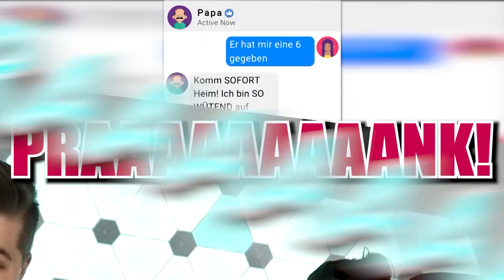WEIHNACHTS-HAUS BUILD BATTLE IN ADOPT ME! Prank an Katja! [Roblox Deutsch Speedbuilding]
KATJA WIRD GEPRANKT!🤣 Im heutigen BUILD BATTLE steckt Katja viel Arbeit in ihr neues Weihnachtshaus, während Claudio sich entspannt zurücklehnt und die Auflösung des Pranks plant.😋

Wow! Du hast bis hier gelesen! Deine EXTRA Frage: Wärt ihr auf Claudios Prank reingefallen?

24592